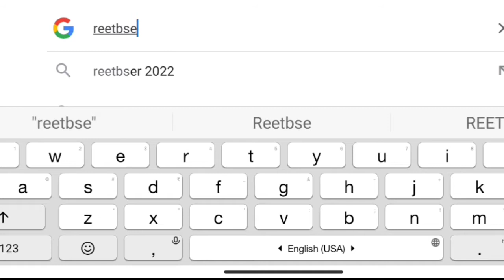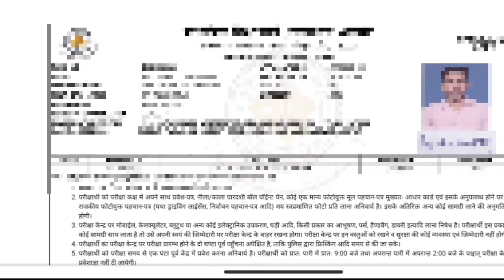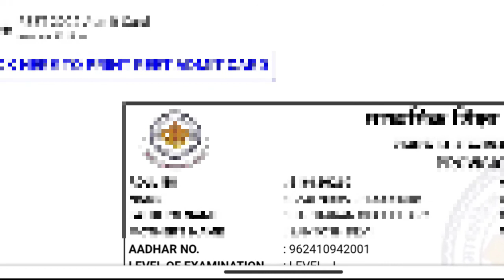REET Admit Card 2022 Out Now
Reet admit card 2022 kaise dekhe